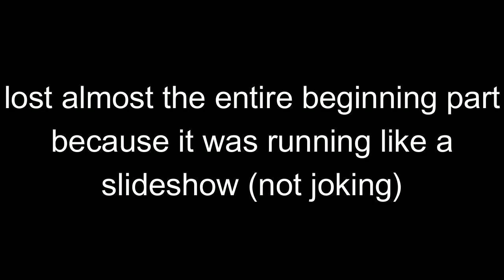NOOKLES! | Sonic Frontiers Part 4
this one is pretty swag

5 likes for part 5